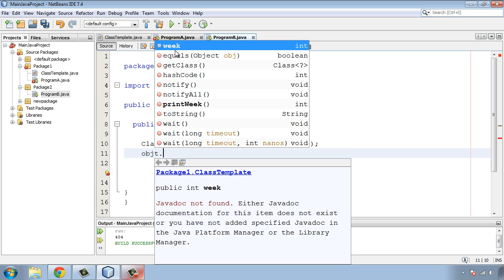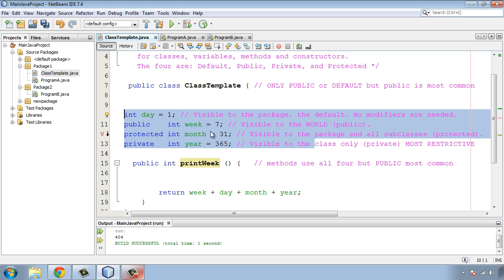Java Tutorial for Beginners - 17 - Access modifiers (Public, Protected, Private, Default)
In this tutorial we will review this part of the signature: access modifiers (Public, Protected, Private, Default) for the class, variable, and method.  What a totally boring name - access modifiers .. oh well.